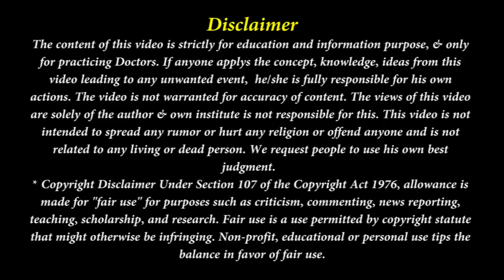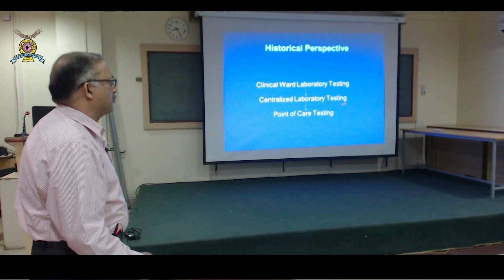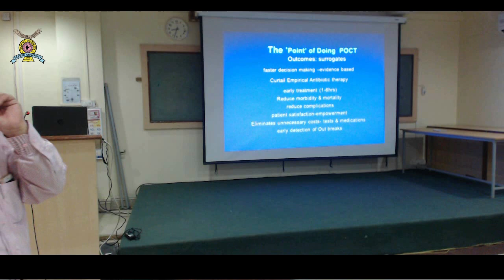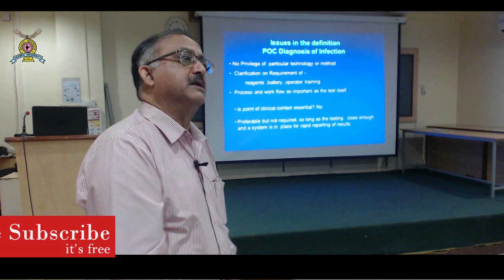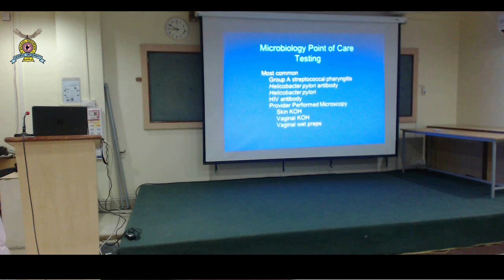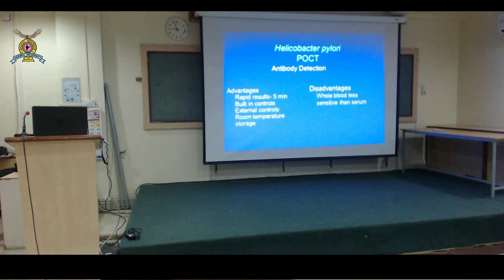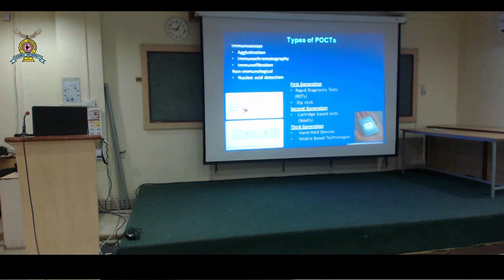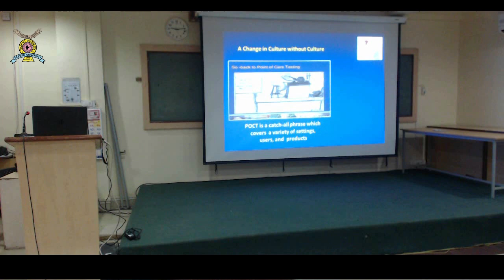CME on Point of Care - Testing by Dr.(Brig) K.K.Lahiri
CME on Point of Care - Testing  by Dr.(Brig) K.K.Lahiri, Microbiology Dept.